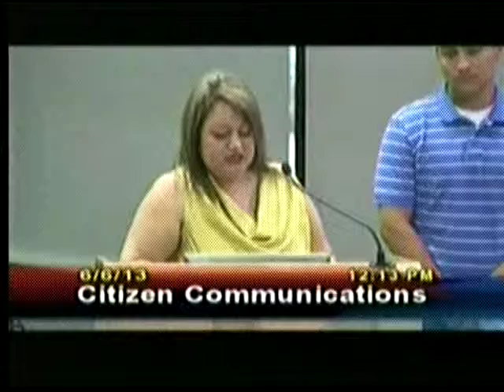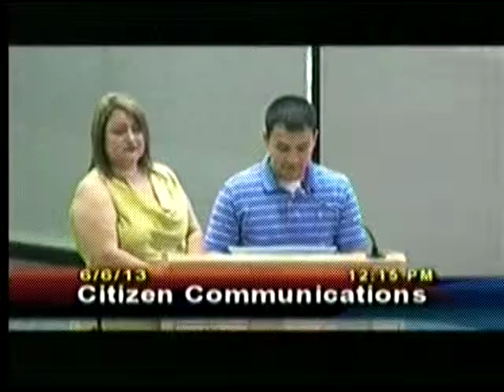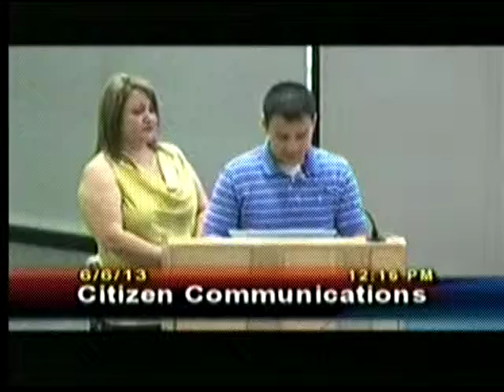060613 Austin CIty Council Citizens Communication. Part I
Austin CIty Council Citizens Communication.
Sorry for the pixelation and choppy audio.  Time Warner right now is fixing the problem, if they refuse, it will be an AG complaint

Part I

Ronnie Refferseed Absent